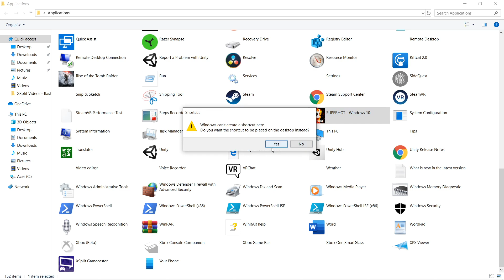Create Desktop Shortcuts for PC Xbox Game Pass Games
How to create shortcuts on your desktop from games in the xbox game